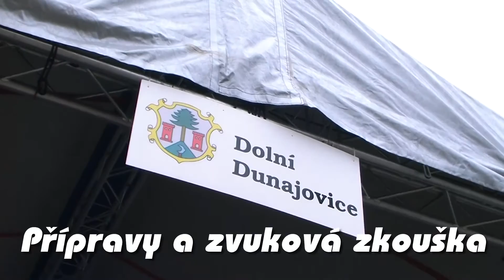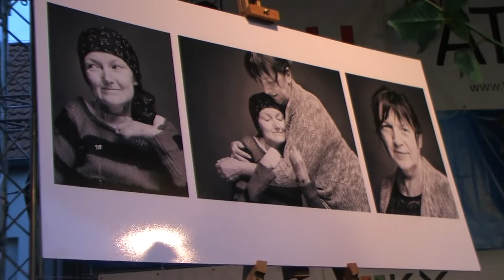Křídla Motýlí - 2015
2. ročník benefičního koncertu Křídla motýlí, Dolní Dunajovice, 26. Září 2015